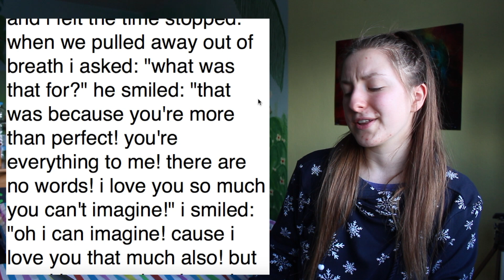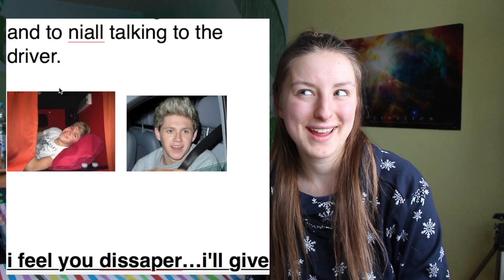NIALL HORAN PROPOSED *THE FINALE* | my cringey One Direction fanfiction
finally, the grande finale of my cringey One Direction fanfiction is here and I'm reacting to the last few chapters full of drama, cuteness and the moment we've all been waiting for: Niall Horan propsed to me!

STUFF I MENTIONED OR SIMPLY ENJOYED RECENTLY:
don’t even enjoy my life atm, so there’s nothing I could mention right now

PS: none of those are sponsored btw, kinda wish they were though

Thanks for the support, ily!

If you actually read this far, congrats, you waisted some more time, you could’ve used to do something way more exciting than discovering that there’s actually nothing really interesting to find down here. Potato.